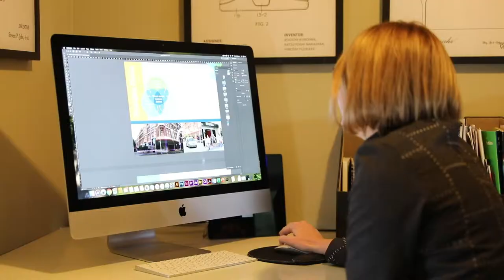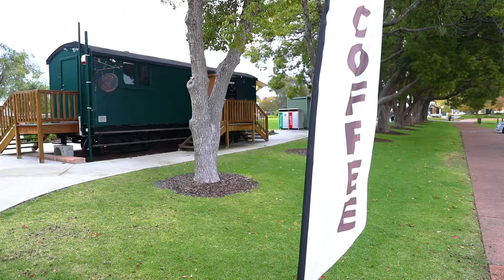Collie – A Beautiful Town in a Beautiful Region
Shire President Sarah Stanley says visitors to Collie will be surprised by what they find.